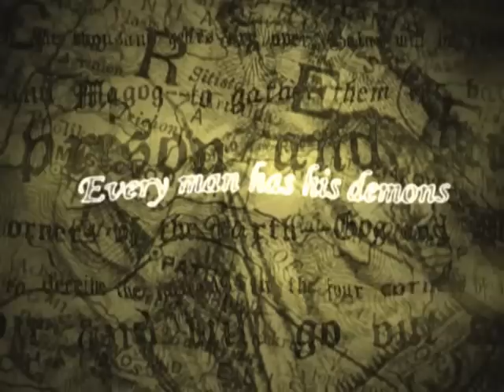Knights Of The Temple: Infernal Crusade Trailer 2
for Knights Of The Temple: Infernal Crusade Requirements.